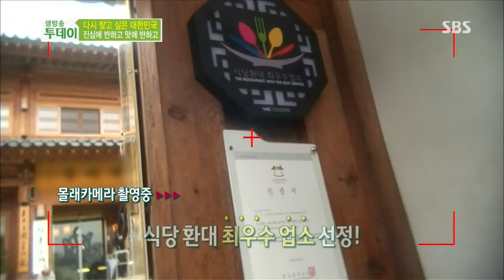생방송 투데이 131101 #9(6)